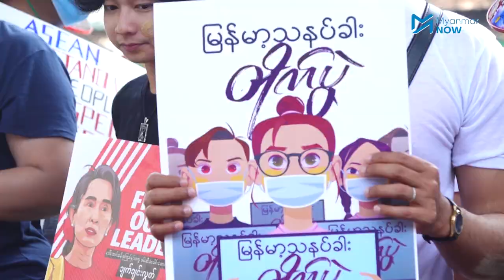စစ်ကောင်စီဆန့်ကျင်ရေး မြေနီကုန်းတွင် သနပ်ခါးတိုက်ပွဲဆင်နွဲ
စစ်အာဏာသိမ်းပြီး ၂၅ ရက်မြောက်နေ့တွင် ရန်ကုန်မြို့ မြေနီကုန်းတံတားအောက် သနပ်ခါးတိုက်ပွဲကမ်ပိန်းကို ပြုလုပ်ခဲ့ကြပြီး မြန်မာ့ရိုးရာသနပ်ခါးကိုလည်း ကမ္ဘာသိအောင်ဖော်ထုတ်ရင်း စစ်အာဏာရှင်ဆန့်ကျင်ကြောင်း ဆန္ဒပြသည့်အနေဖြင့် CDM စာသား နှင့် လက်သုံးချောင်းပုံများကို စစ်အာဏာရှင်ဆန့်ကျင်ရေးဆန္ဒပြသူများက လိမ်းခြယ်ကြခြင်းဖြစ်သည်။

မြန်မာနိုင်ငံတွင် စစ်အာဏာသိမ်းမှုကို ဆန့်ကျင်တော်လှန်နေသည့် ပြည်သူများကို နိုင်ငံတကာမှ ပိုမိုအသိအမှတ်ပြုစေလိုသည့်အတွက် အခုကမ်ပိန်းကိုလုပ််််််််ကြောင်း ဆိုကြပါသည််။ မြန်မာနိုင်ငံတစ်ဝန်းလုံးတွင် စစ်အာဏာရှင်ဆန့်ကျင်ကြောင်းဆန္ဒပြပွဲများ အရှိန်မြင့်စွာ ဆက်လက်ပြုလုပ်နေကြပြီး ဝန်ထမ်းများကလည်း ရုံးမတက်ဘဲ အာဏာဖီဆန်ရေးလှုပ်ရှားမှု Civil Disobedience Movement - CDM လှုပ်ရှားမှုကို ပြုလုပ်နေကြပါသည်။